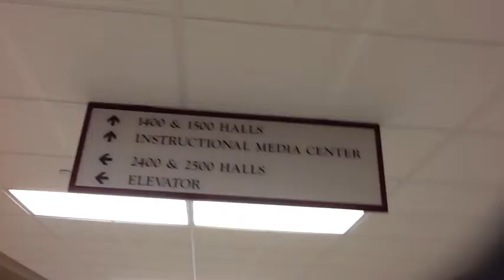May I Take Your Order?